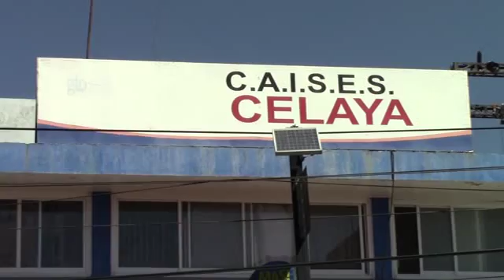"SI SE ESTARÁ CREANDO LA DIRECCIÓN DE SALUD": ANTONIO RODRÍGUEZ ALVARADO